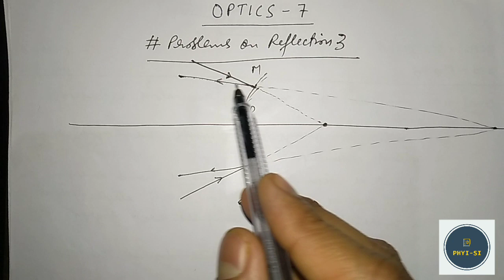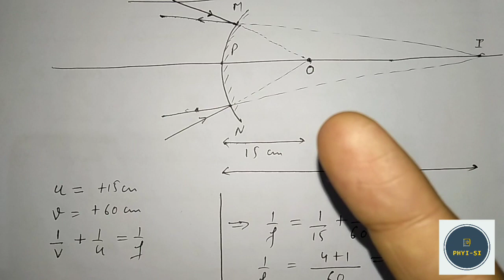Optics CBSE 12th Physics-7 # Problems on reflection 3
This is a problem about the reflection at a convex mirror